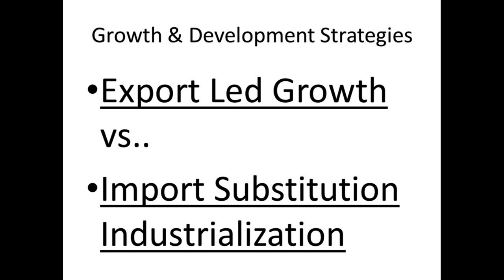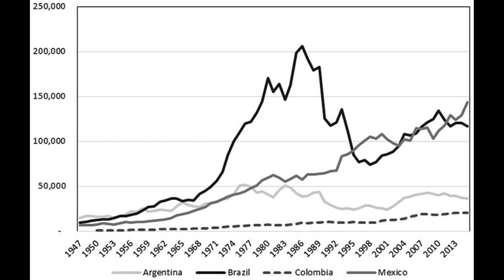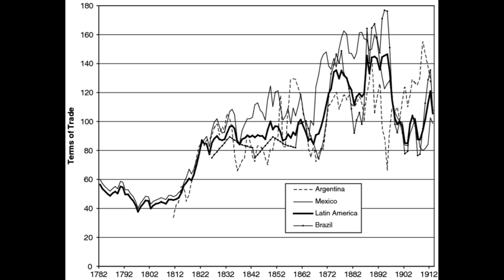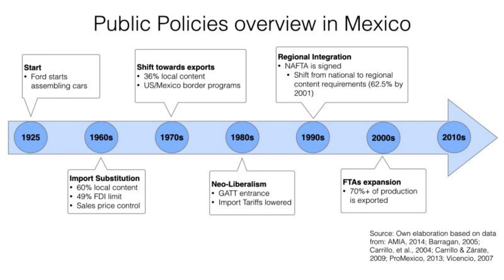WHY HAS LATIN AMERICA DEVELOPMENT HAS NOT CORRELATED WITH SOUTH EAST ASIA'S DEVELOPMENT? PSC THEORIE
sources
International political economy
foreign affair book
research in the topic is done by me and collected by me. most of the research is g ather from Jstor and my local library

Who i am? and why i make videos?
My name is Bryan, im a political science students at the university of tampa and the reason i make videos is to inform and analyze topics and event happening in the world right now, but in a scientific perspective. This is not traditional in the media or on youtube so i decided to do it.
My goal is to be a diplomat one day not a youtuber however this channel helps me expand my networks.

if you are interesting in collaborating or talking reach out to my email for any inquiries!